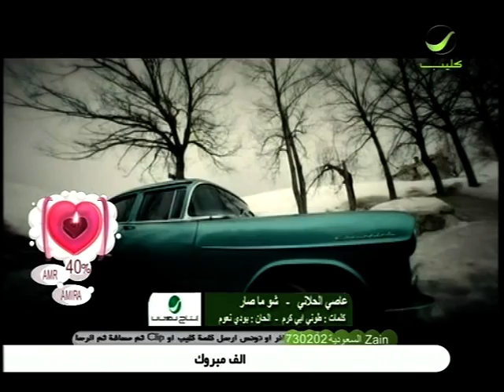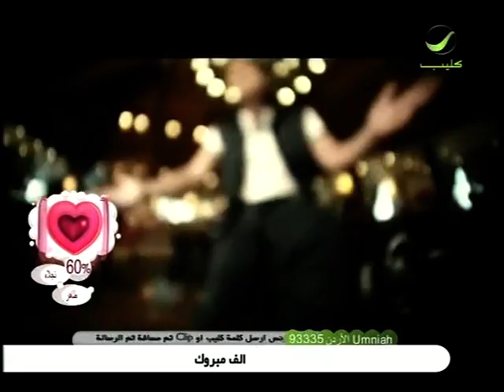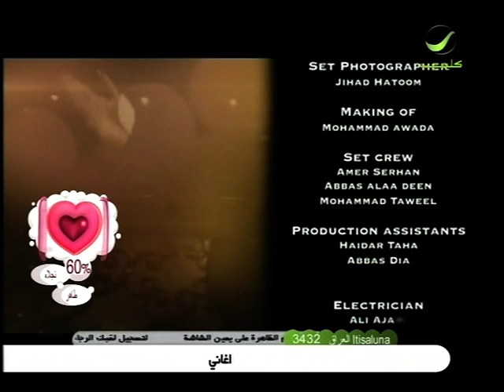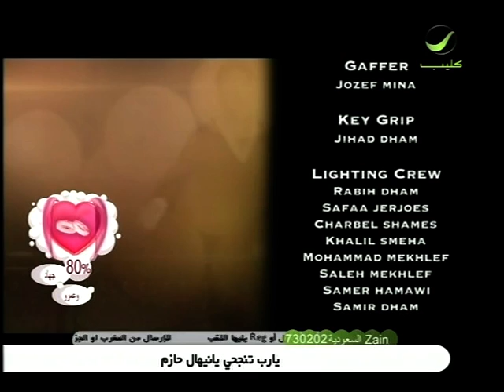ASSI EL HALANI SHO MA SAR. New 2011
ASSI EL HALANI SHO MA SAR.New Video Clip2011 Ne Olduysa oldu Seni Seviyorum